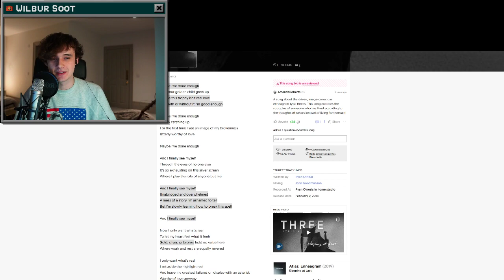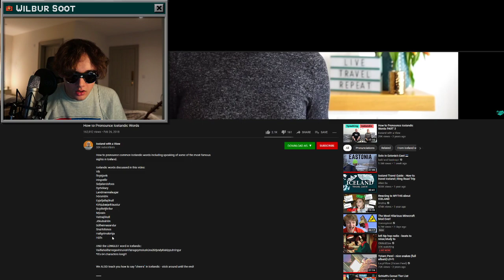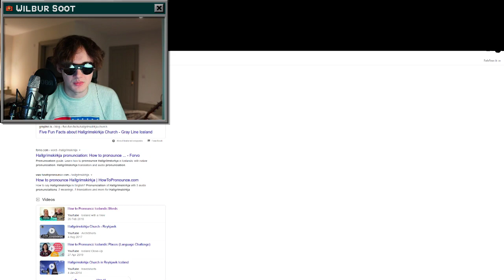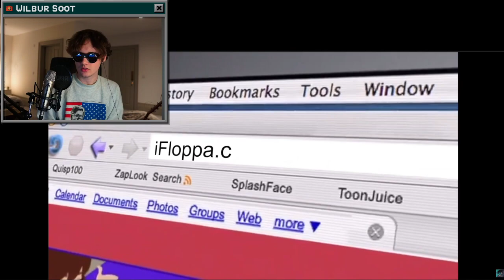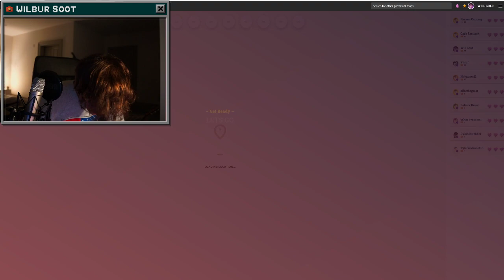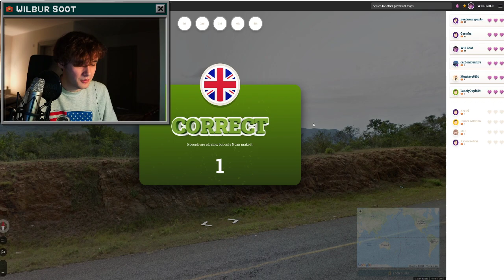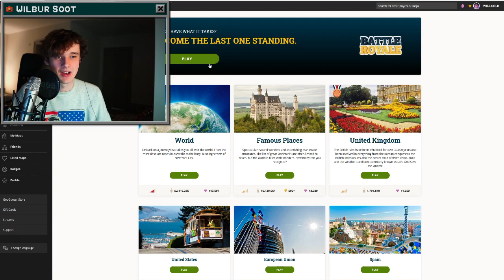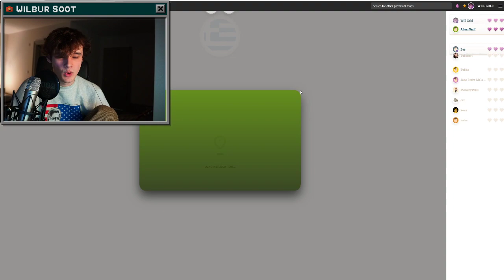Wilbur Soot VOD (Feb 14th 2021) - not tired 2am let's hang let's guess geos